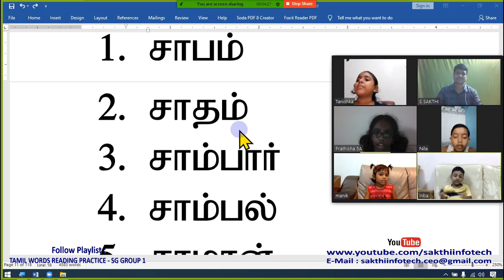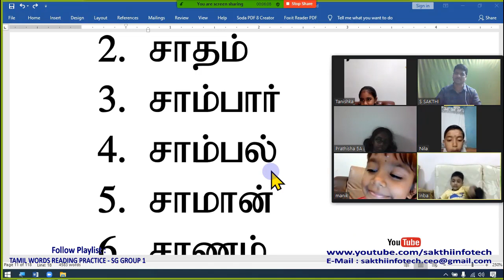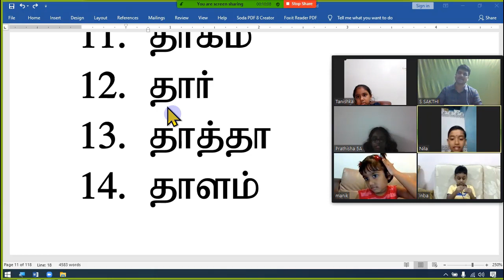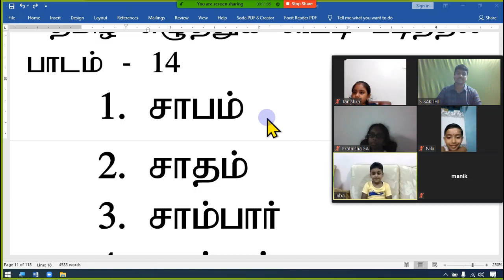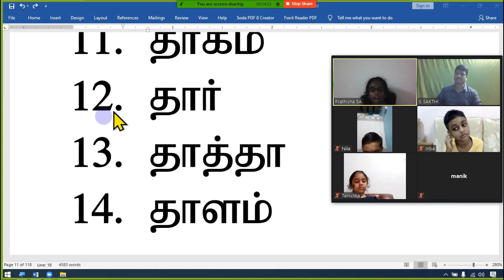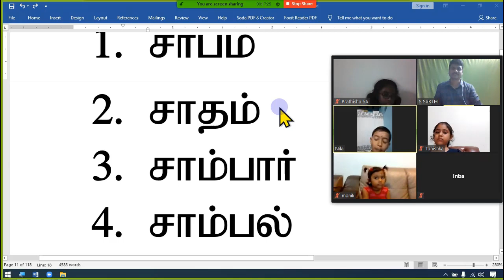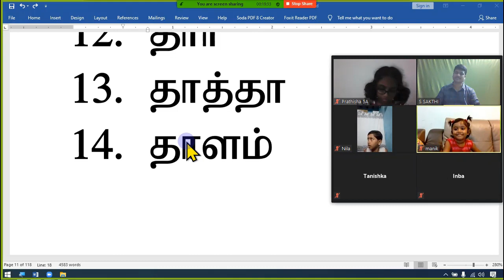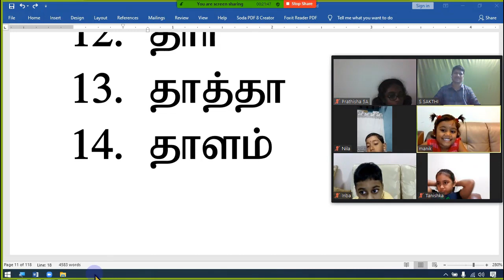#14. TAMIL WORDS READING PRACTICE - Singapore Group 1 - Learn Tamil - SAKTHI INFOTECH